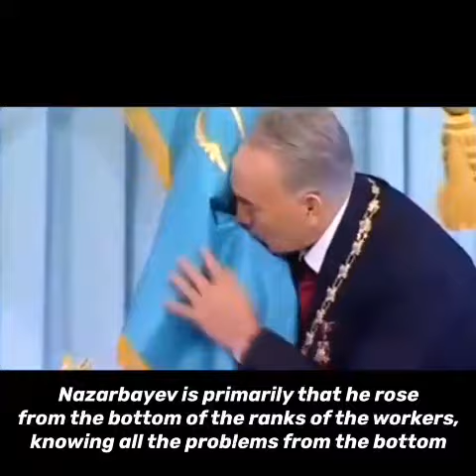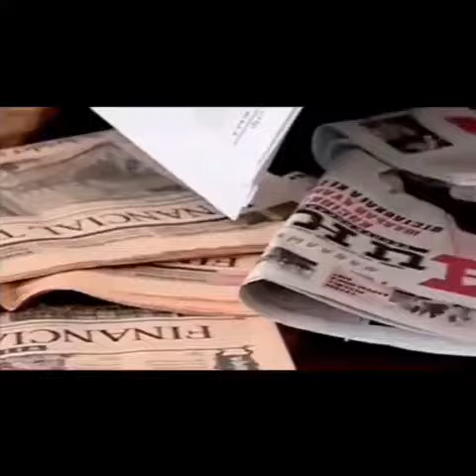Nazarbayev is a person in the history